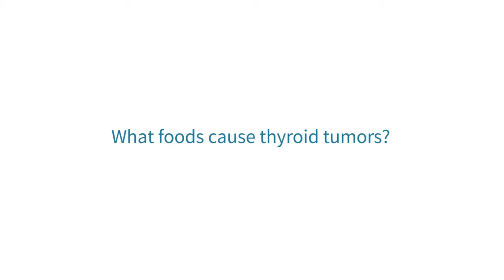Medical Minute: Which Foods Can Cause Thyroid Tumors?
Produced by: BID–Needham Department of Marketing
(PremiumBeat.com)
Logo music: Audiojungle.com